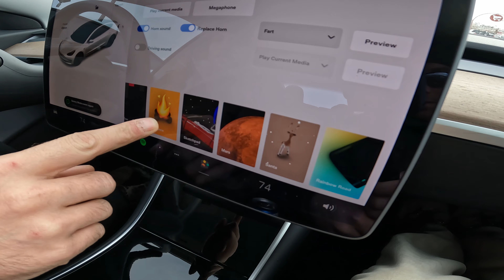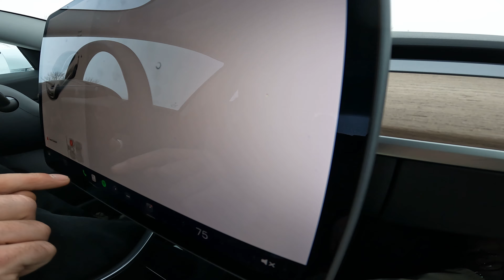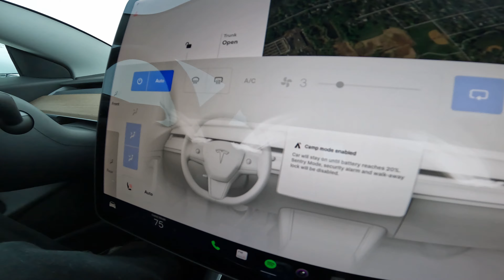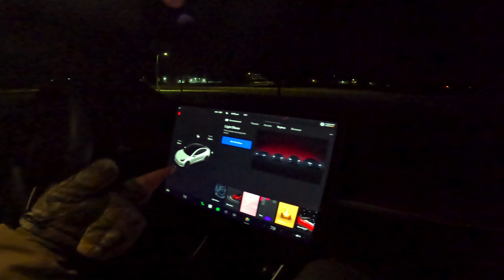Winter Camping in a TESLA! Camp mode - Thanks Elon!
I went winter camping for first time in a tesla. Also my first time car camping ever.